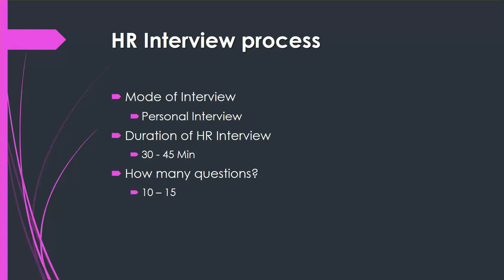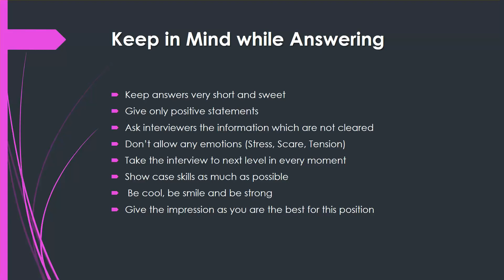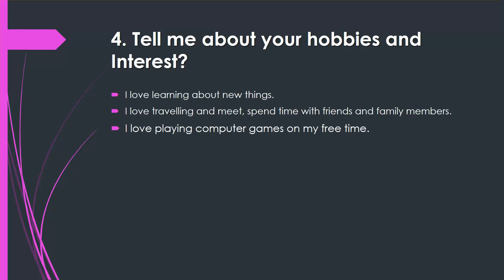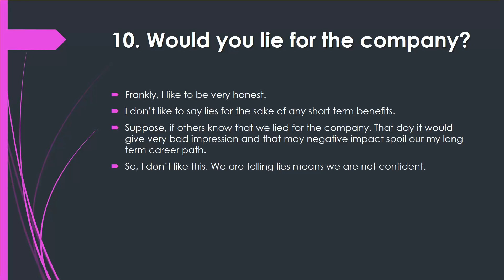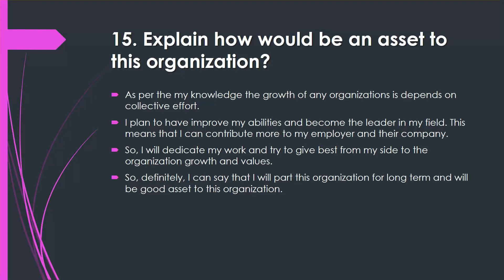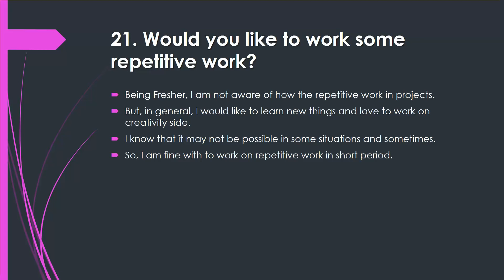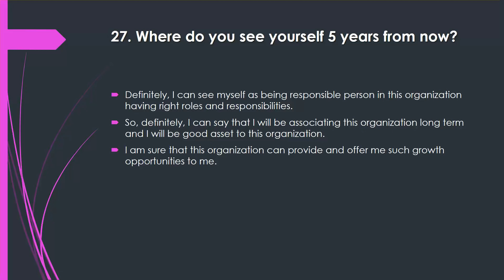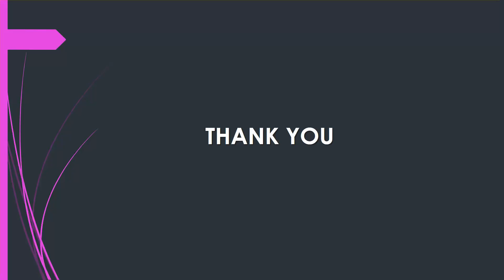HR Interview Questions and Answers FRESHERS Real time Answers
HR Interview Questions and Answers Real time Answers

This video gives compete information about HR Interview. I covered below topics.
1. What is the HR Interview
2 How to give best at HR Interview
3.HR Interview and Questions and Answers with clear explanations
4 How to overcome fear while giving HR Interview
5. Top 30 HR Best Interview Questions and Answers (English)